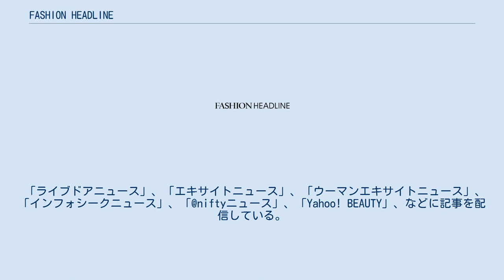FASHION HEADLINE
「FASHION HEADLINE」（ファッションヘッドライン）は、日本のウェブサイト。
2012年に設立されたファッション総合ニュースサイトで、三越伊勢丹ホールディングスとイードの合弁による株式会社「ファッションヘッドライン」が運営主体となっている。
ファッション業界の最新ニュースを1日あたり15本、月間350本から400本のペースで配信している（2015年時点）。
 三越伊勢丹のいわゆる「オウンドメディア」（所有メディア）ではあるものの、自社製品の宣伝を主目的とする一般的なオウンドメディアとは違い、「ファッション業界を盛り上げる、中立的なニュースメディア」というスタンスをとっており、三越伊勢丹関連のニュースは全体の1割程度、競合他社の動向を伝えるニュースも数多く配信するなどで、一般的なオウンドメディアとは一線を画する形となっている。
 三越伊勢丹ホールディングスとメディア運営業者のイードが2012年12月3日に合弁会社「ファッションヘッドライン」を設立。
三越伊勢丹ホールディングスが95%、イードが5%の出資比率で、三越伊勢丹の営業本部営業政策部WEB企画担当長にあたる田沼和俊が代表取締役に就任。
伊勢丹新宿本店3階のリニューアルオープンにあわせて5日に運営開始となった。
のち2015年（1月20日）に時の編集長（海老原光宏）の方針に従う形での全面的なリニューアルを実施している。
 ファッション業界に特化したニュースを配信。
発足と同時に、 以上の10のカテゴリーを設置。
イードからの出向編集者2・3名が伊勢丹側と混成したうえで編集部を形成、元INFASの野田達哉が編集長に就任した。
翌2013年、開設1周年を迎えた12月をもち野田達哉が退任、開設以来の副編集長であった海老原光宏が新たに編集長に就任した。
開設1年半後にあたる2014年7月時点で5名体制の編集部、そこにライターなどの外部スタッフが加わる制作運用体制となっている。
 当初は収益源としての広告の導入に対してブランドイメージとの兼ね合いの面から三越伊勢丹側が難色を示していたものの、やがてはイード側からの提案を受け入れる形でグーグルアドセンスを導入。
運営開始後1年10ヶ月目でメディア事業単体での黒字化が達成されるに至った。
 「ライブドアニュース」、「エキサイトニュース」、「ウーマンエキサイトニュース」、「インフォシークニュース」、「@niftyニュース」、「Yahoo! BEAUTY」、などに記事を配信している。